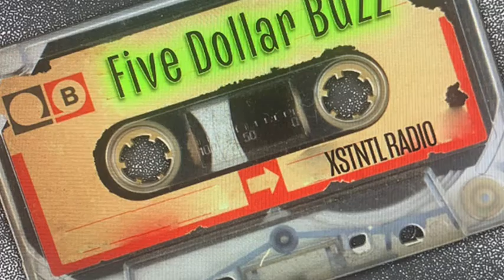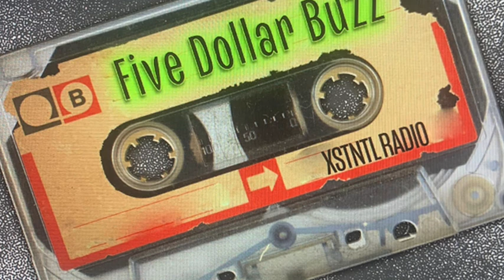Non-Pharma Payroll: The Origin of Hyphae Wellness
Episode 306 - Special Guest Nick Ciufo

Welcome to the one year anniversary of FIVE DOLLAR BUZZ.  This is our 46th episode and we're happy that it drops on the very same day as our first.

What do you think you know about mushrooms? You know there are mushrooms you can eat, mushrooms that make you high and mushrooms that can kill you.  What do you know about the medicinal properties of mushrooms? Chaga mushrooms help aging, inflammation, and lowering cholesterol. Lion's Mane helps with cognition, memory and concentration. Reishi helps with sleep, anxiety, depression and focus.

There is a Pacific-Northwest company that features prominently in mushroom cultivation and creating various products including tinctures, sprays, gummies and raw. Their name is Hyphae Wellness and they are a leading non-pharmaceutically sponsored manufacturer and supplier of all of these wonderful products and MORE...

Hyphae Wellness has a sister company called TAO Gardens a sustainable, holistic, no-till marijuana grower.  As it says, they also cultivate, manufacture and supply various strains of high-grade cannabis.

Now, put the two together...and you have a wellness kit that delivers medicinal mushrooms with a solid buzz to help ease you into whatever direction your body and mind want to go. What got our immediate attention is that the mushroom helps the cannabis act quicker in gummies, from what is usually 45 minutes to five minutes.  Hell yes.  No more eating seven weed cookies because "you don't feel it yet," after you ate the first two.  That'll teach you.

So, finish your creamy mushroom pasta, swallow a few gummies, kick your feet up and take a listen as we talk with COO and Co-Founder of both Hyphae Wellness and TAO Gardens, Mr. Nick Ciufo, as he talks about all things mushrooms and weed, about how his company does it better, the unique delivery system they have in place and where they plan on going in the future.

We'll get back to you as soon as we can get off the couch watching animated "Cowboy Bebop" reruns and eating a bowl of popcorn, two Twinkies, a hot fudge sundae and the entire can of whipped cream (well, after we've sucked just enough nitrous oxide to make sure we can get the rest of that cream whipped).